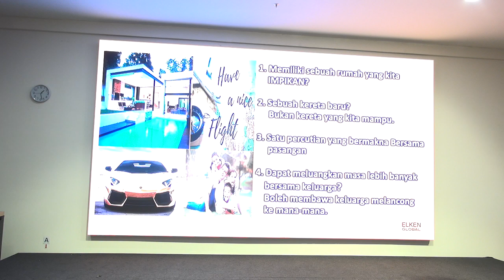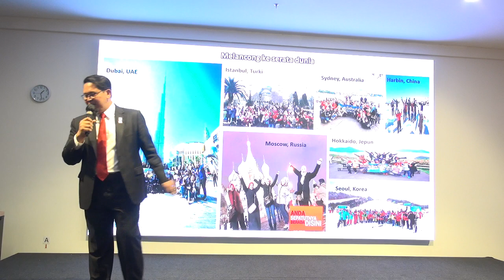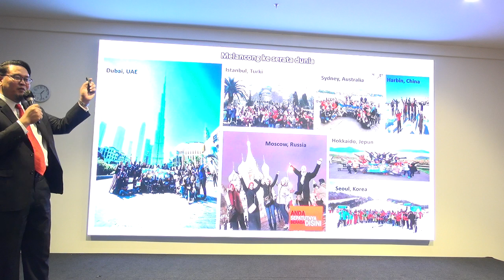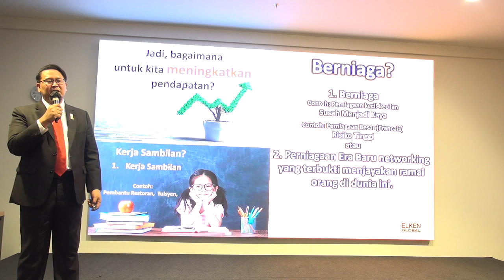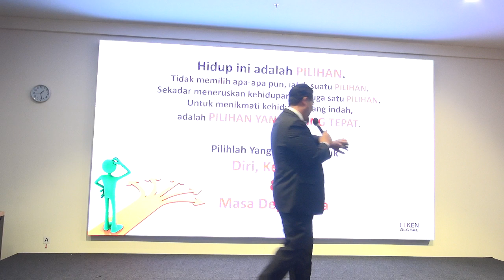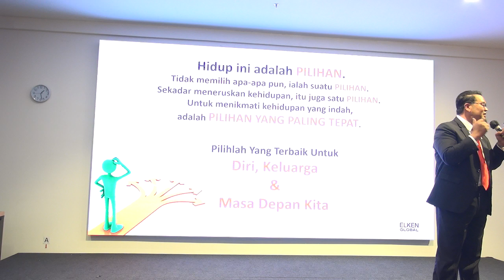Krisis dan Impian bersama President Shahrulshah part2